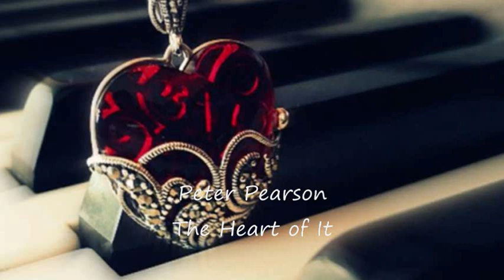Peter Pearson - The Heart of It *k~kat chill café* Vloppers Bride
Dancing with the Clouds 2019 ... Cover by Sam Frith .
Were you looking for a love song for a special moment? Then you are in the right place. Peter Pearson’s “ Love Poems ” can set the mood, evoke emotions, cause copious rears to flow … have you on one  bended knee within one tender note.